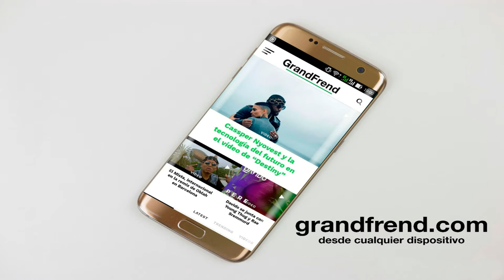Gloria Diva - PUM PUM (con Mana Blaze y Dunni Boi)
Gloria Diva interpretando "PUM PUM" con Mana Blaze y Dunni Boi, de "Boi Producciones". 2020